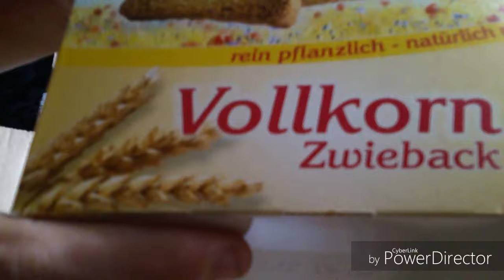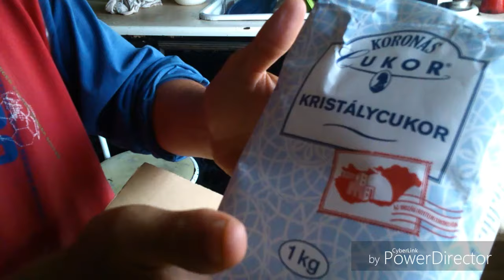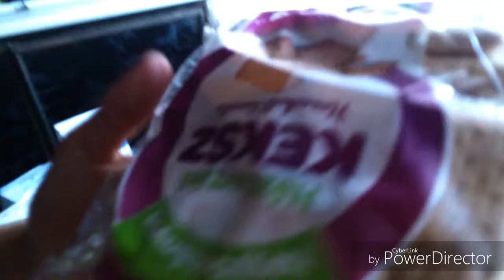Csomag érkezett 4.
Bemutatok egy élelmiszer csomagot amit gyorsan bemutatok, mert a videó után sürgősen el kelett mennem, ezért elnézést kérek tőled és nagyon köszönöm R. Robinak